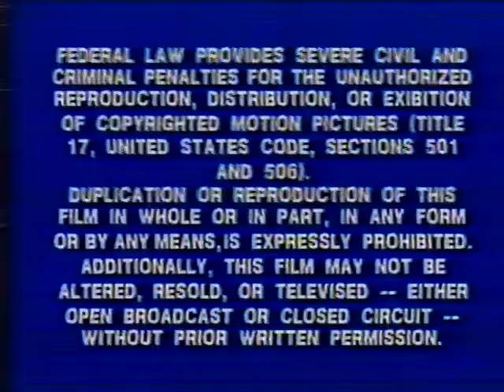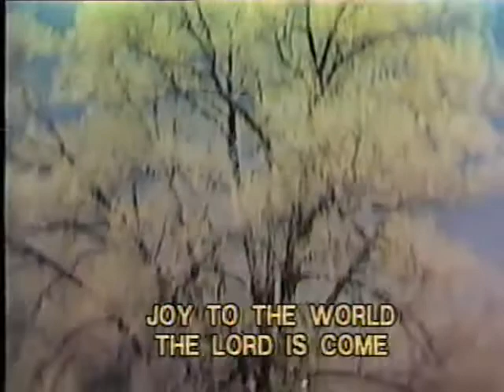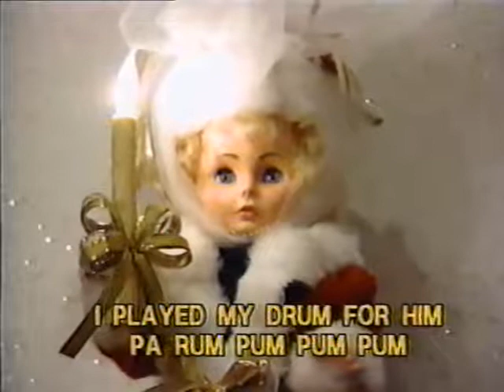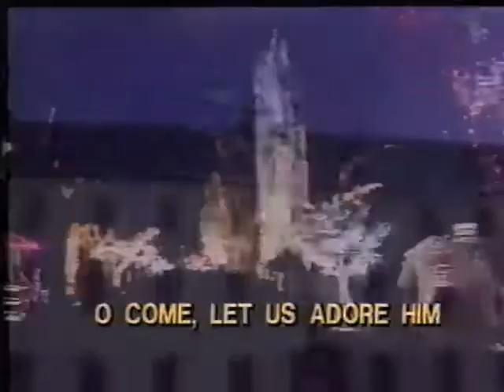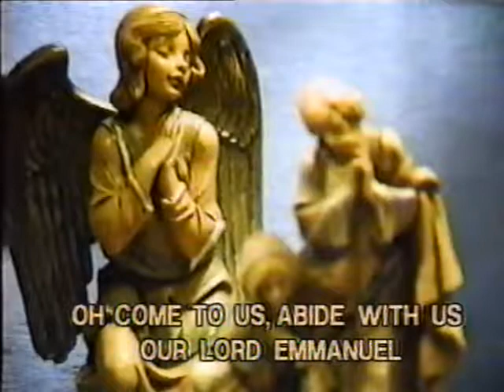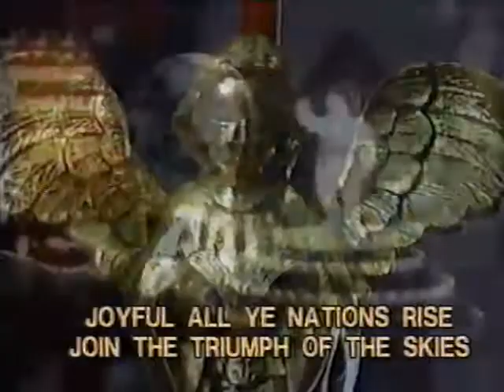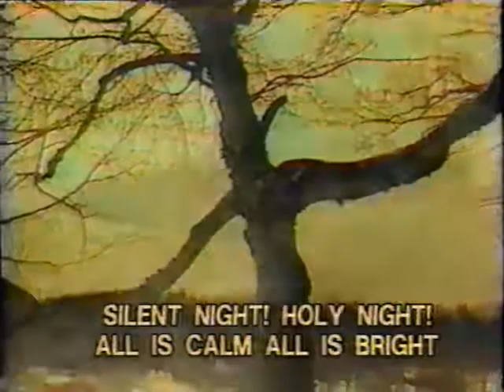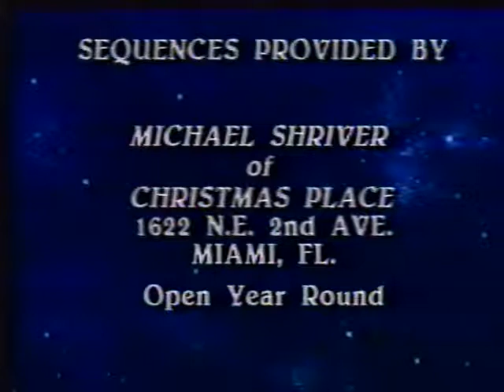christmas sing along